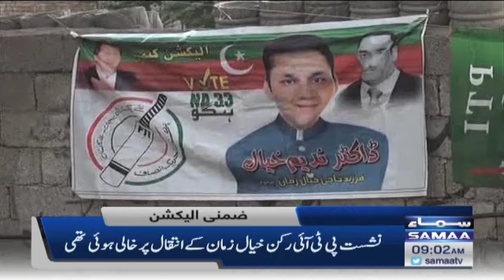Samaa News Headlines 9am - Imran Khan demands immediate elections in Pakistan - 17 April 2022